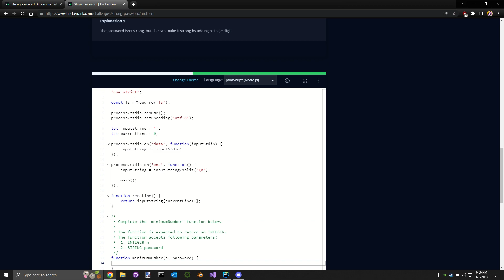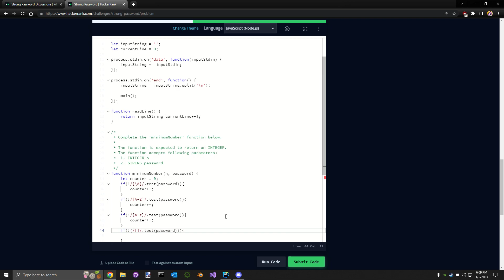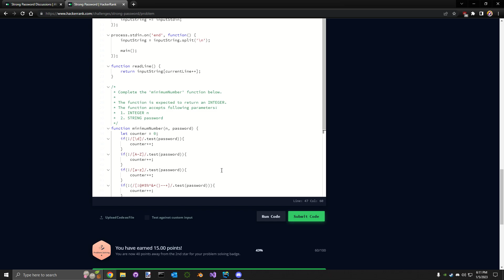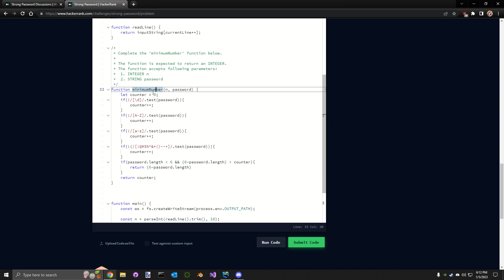Strong Password | HackerRank Solution in JavaScript